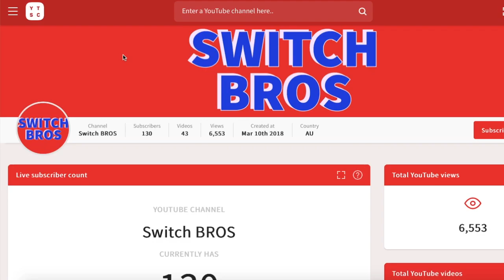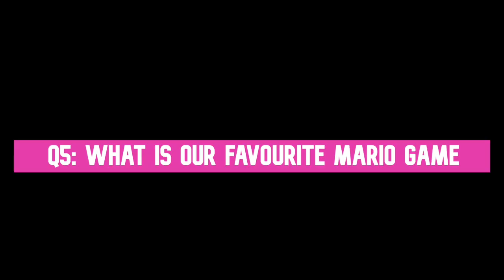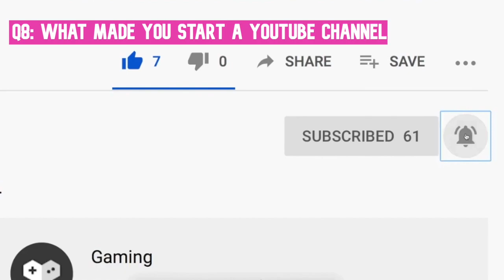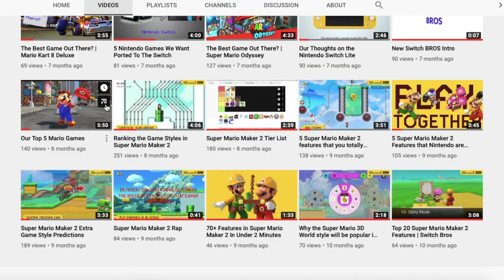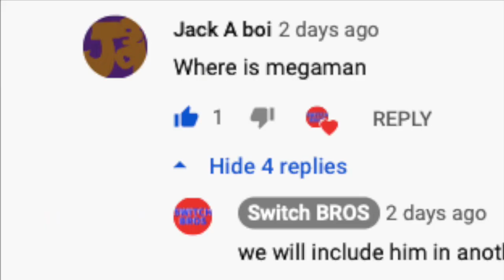Switch BROS First Q&A (130 Subscriber Special)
Welcome to the First Ever Q&A on the Channel. We will be answering the weirdest and funniest Questions in this Video, so stick to end to find out some cool information about our Channel.
Today's Shoutouts

Spencer the Spino                       ← get shouted out in the next video)